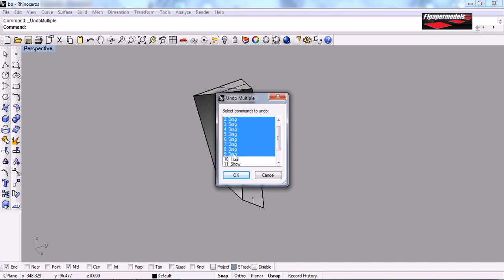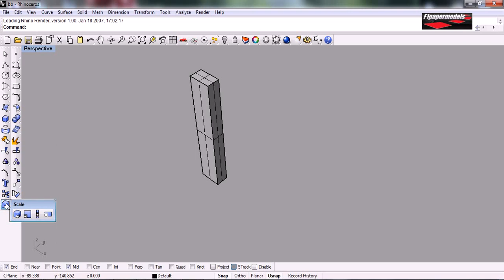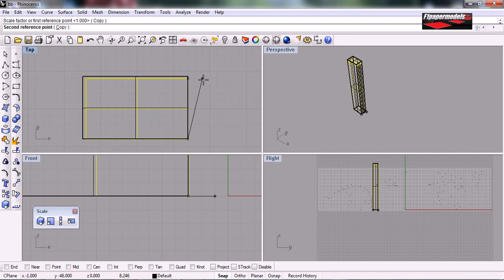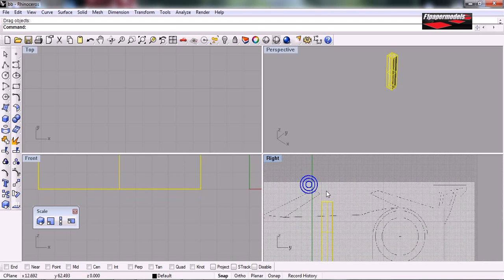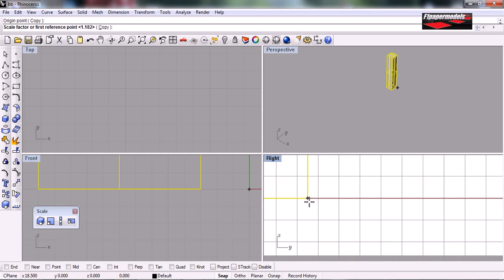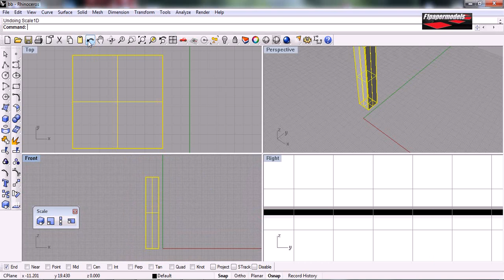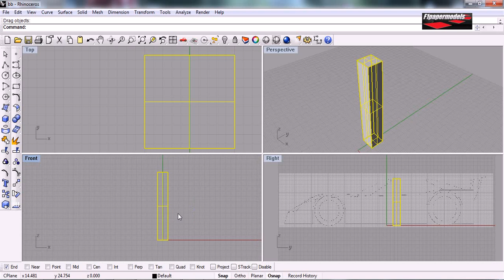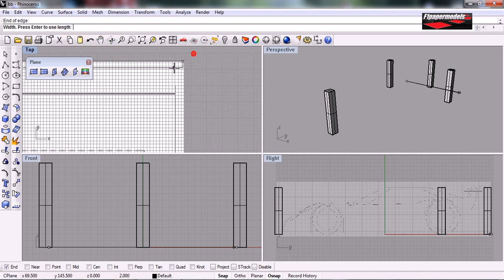Paper Models Creation in Rhinoceros 4 in Russian - Lesson 02 (part 9/10)